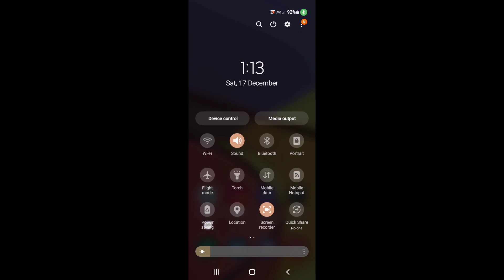How to on battery saver in Samsung Galaxy A04e || Samsung Galaxy A04e me battery saver kaise on kare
Hello dosto, aaj maine is video me bataya hai ki Samsung Galaxy A04e me battery saver kaise enable kare, dosto Samsung Galaxy A04e me battery saver on karna bahut hi aasan hai. Agar aap bhi janna chahate hain ki Samsung Galaxy A04e me battery saver kaise on kare to is video ko pura dekhiyega, thanks friends.

How to on power saving mode on Samsung Galaxy A04e
How to on battery saver in Samsung Galaxy A04e
Samsung Galaxy A04e me battery saver kaise on kare
How to enable battery saver on Samsung Galaxy A04e
Samsung Galaxy A04e me battery saver mode kaise on kare
Samsung Galaxy A04e me battery saver mode kaise enable karte hain
Samsung Galaxy A04e me power saving mode kaise on kare
Samsung Galaxy A04e power saving
Samsung Galaxy A04e battery saver
Samsung Galaxy A04e
Battery saver